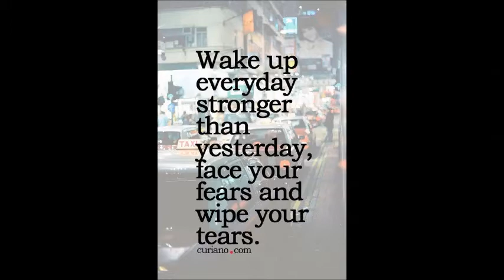LAVINA VOL 13 GEORGETTE EMBROIDERED WHOLESALE